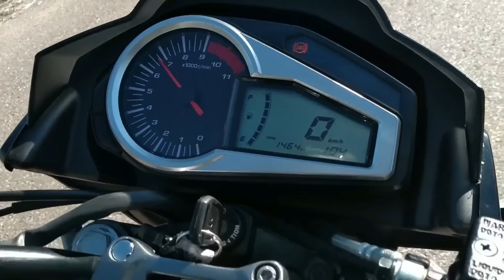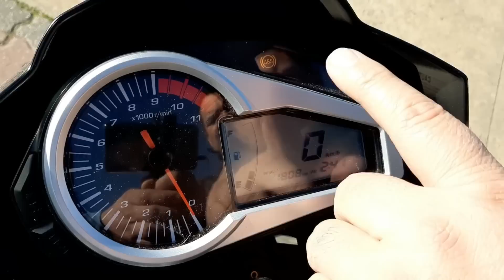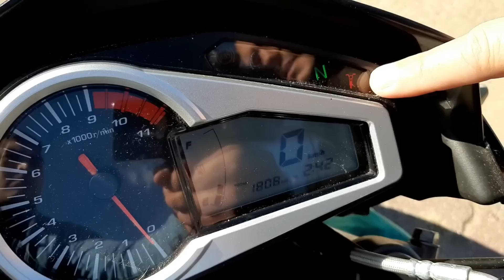HERO HUNK 200 R REVIEW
Review de la moto que yo concidero la mejor moto precio calidad de sudamerica .